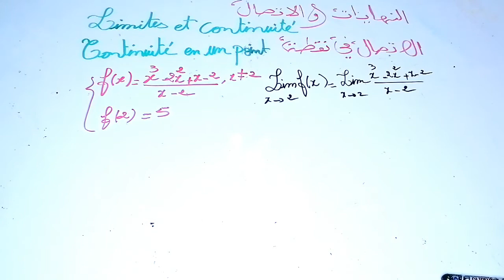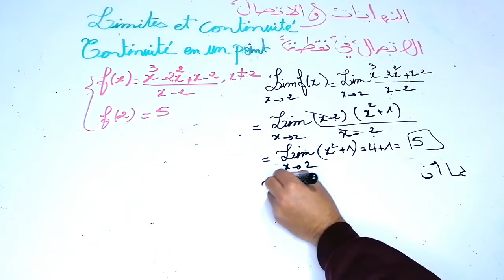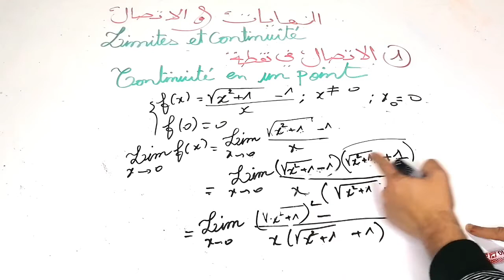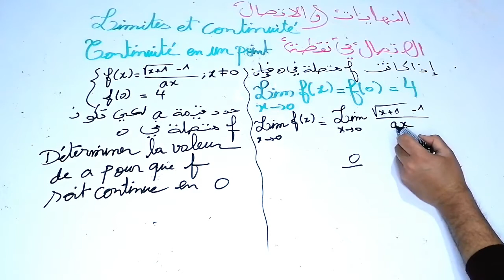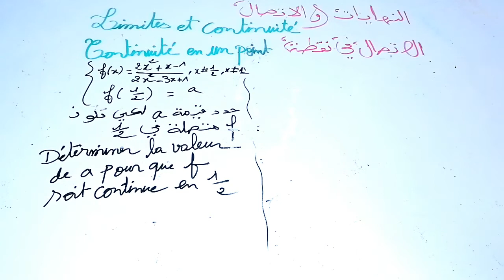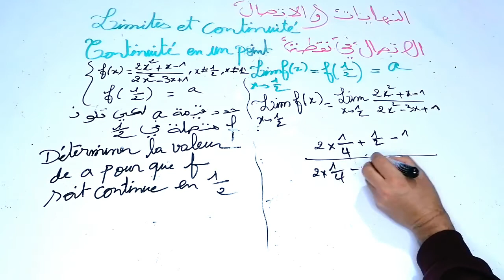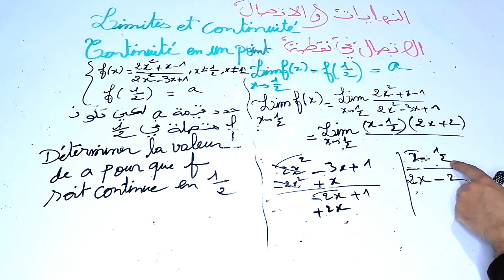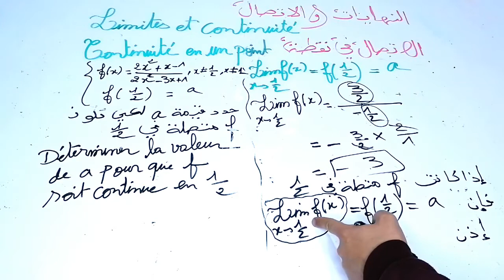النهايات والاتصال : الاتصال في نقطة الجزء 2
سنتعرف في هذا الفيديو على مفهوم مبسط للاتصال وخاصية الاتصال في نقطة وبعض الامثلة حول ذلك